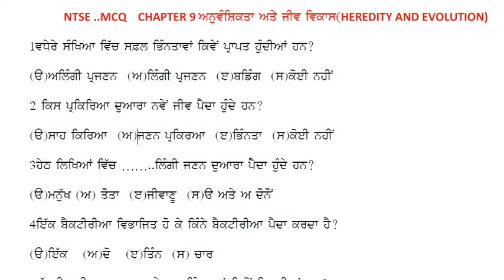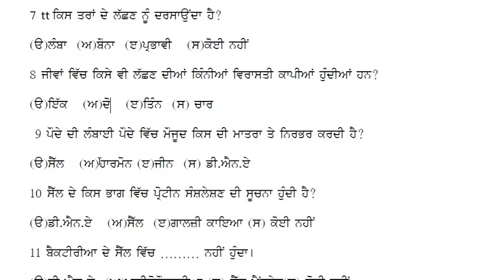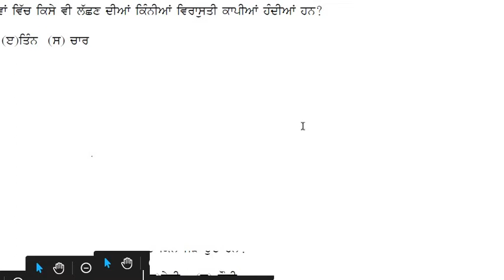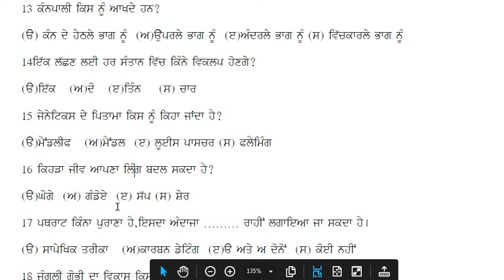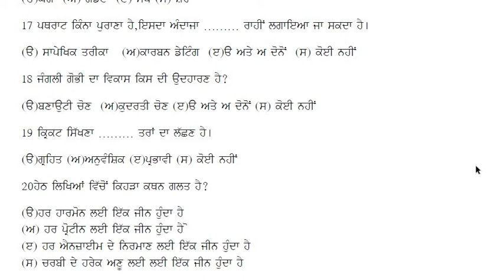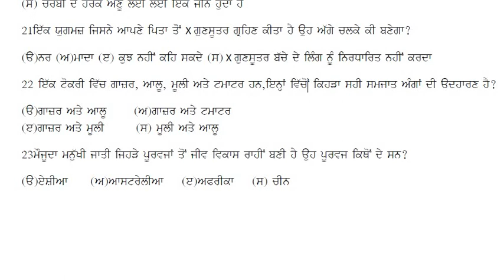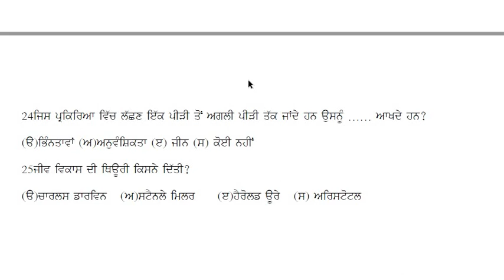## ETT 5994II ETT SCIENCE II ETT5994 HEREDITY AND EVOLUTIONII ਜੀਵ ਵਿਕਾਸ ਅਤੇ ਅਨੁਵਾਂਸ਼ਿਕਤਾ